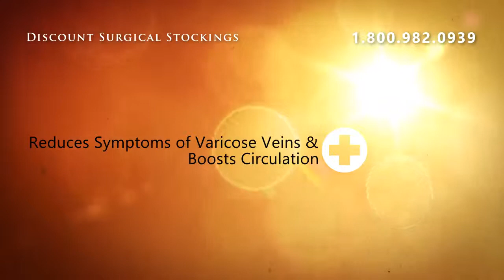Jobst Opaque Extra Firm Support Thigh High With Silicone Dot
Jobst Opaque Advanced Comfort Combines Exceptional yarns with a unique finish to create unbelivable wearing comfort.Jobst Opaque Advanced Comfort provides Unmatched Softness: Finest yarns and unique finish are combined to give a perfect soft touch.Superior Moisture Wicking: Jobst Opaque Advanced Comfort boots the spreading of any moisture on the fabric so that it evaporates faster. This keeps your legs comfortable all day long. Jobst Opaque Advanced Comfort Fashionable but durable, covers blemishes and scars giving your legs an elegant appearance. Features:Enhanced with Silicone Blend SoftnerContoured panty and anatomical foot design with a relaxed toe cap and enlarged heel pocket Refined OpacitySelected, Strong yarns and reinforced heel and toe Opaque is easier to don than any other stocking you have worn before.ensures a perfect fit, all day comfort Trails have proven that over 90% of women clearly prefer the Opaque.Luxuriously smooth and easy to wear, Jobst Opaque is ultra soft for the most comfortable stocking in its class. Lightweight and highly effective in optimizing leg health.Special processing and a silicone blend softener make these stockings easy to put on.Resilient yarns allow for greater durabilityReciprocated heel and toe for better fit and durabilitySmooth design and soft texture provides softer more fashionable look with the ultimate in year-round coverageAvailable in Knee High, Thigh High and Pantyhose stylesFabric Content: 62% Nylon, 28% Spandex, 10% Silicone

Jobst Opaque Extra Firm Support Thigh High With Silicone Dot Band 30-40mmhg - Regular Length Large Natural Closed Toe